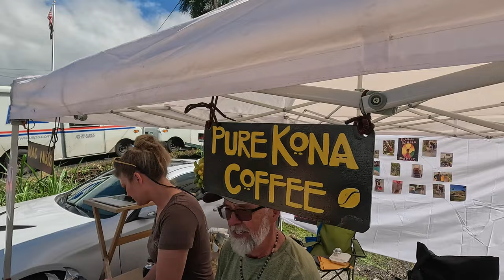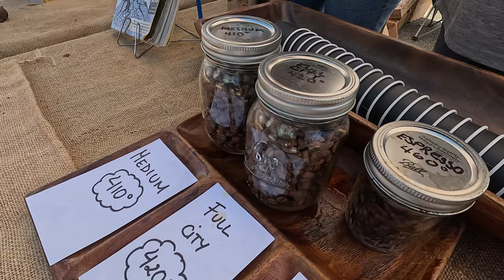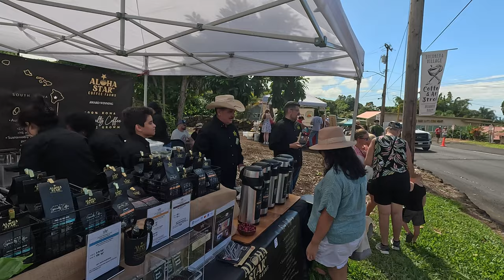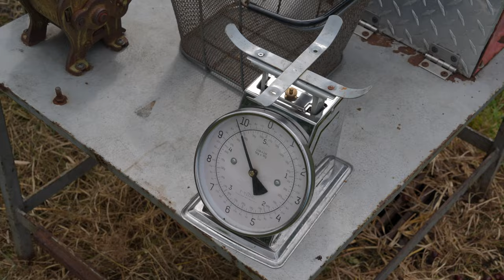코나 커피 축제 2023 ( 홀루아로아 거리 걷기 & UCC 커피농장에서 커피 따기 )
알로하. 안녕하세요 여러분. 풍요롭고 따스한 하와이 빅아일랜드에 살고 있는
하와이 쉰혼부부 신X, NEW가 아니고 조금 쉰 릴리와 마할로의 하와이 브이로그입니다.

오늘 영상은 코나의 명물이자 세계 3대 커피로 통하는 코나커피 축제가 열려 가장 하일라이트가 되는 홀루아로아 커피 거리 걷기 와 UCC 커피 농장에서 코나 커피 체리를 따는
 영상을 담아 여러분들과 하와이 이야기를 나눠 볼게요.
 그럼 즐겁게 봐주세요. 감사합니다.

📌 Contact 마할로
* 마할로와 콜라보레이션을 하시고 싶은 크레이터 여러분들과 한국 방송국에서
   하와이 드론 영상이나 하와이 여행 관련 영상 필요하시면 편하게 연락주세요 🤙🏽